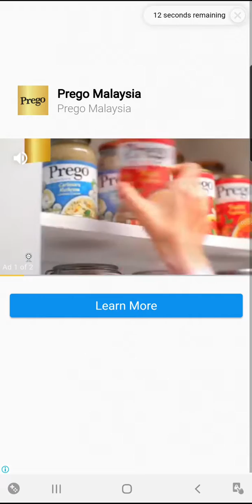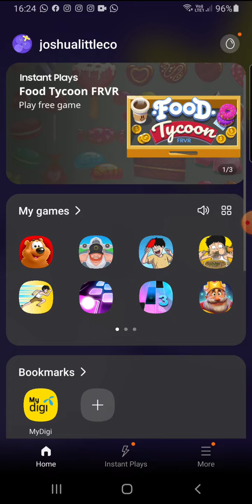I have got my fourth ss costume and I got nothing on food fighter cliker